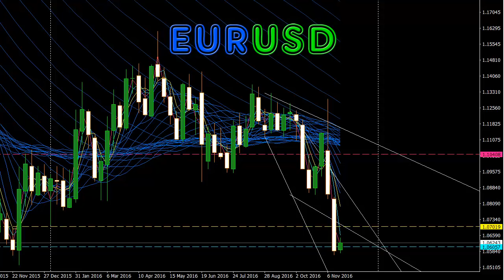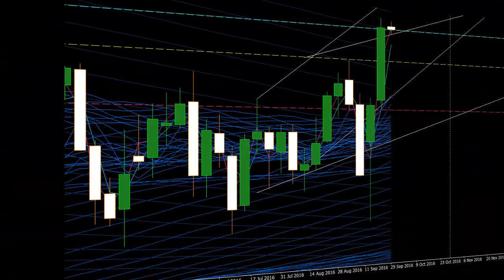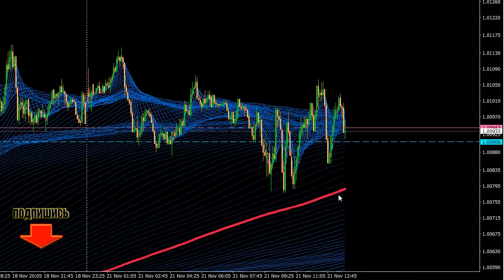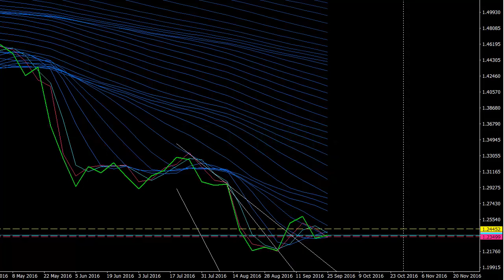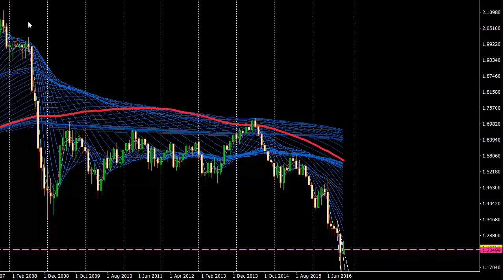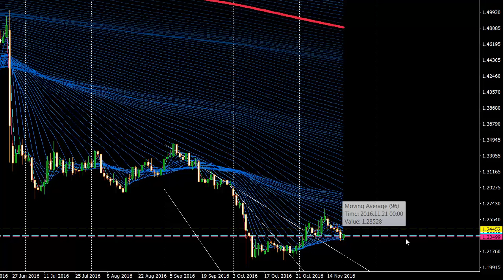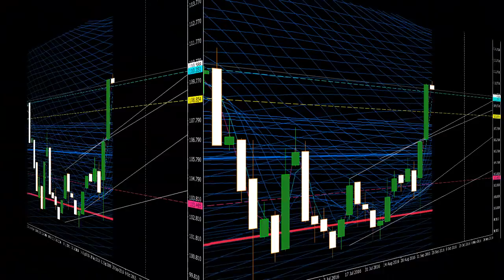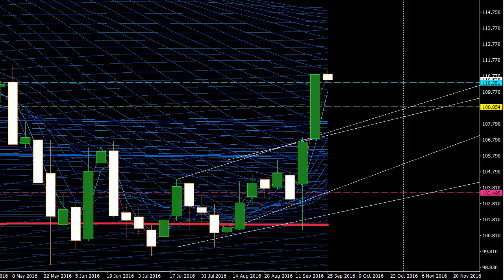Обзор финансового рынка на предстоящую неделю. 21 - 25 ноября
Форекс - Обзор валютных FOREX пар --- на текущую неделю и рекомендации по работе на финансовом рынке.